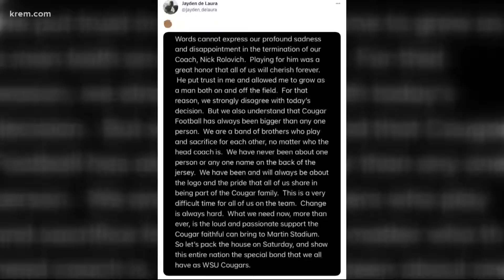De Laura and Cougs moving forward without Nick Rolovich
The Cougars have had to move on quickly with the firing of former WSU head football coach Nick Rolovich taking place in the middle of the season. There was no adjustment period with Washington State facing BYU just five days after finding out Rolovich would no longer be the man in charge on Oct. 18.

"After Monday's practice our team just kind of came together and were like we've got to move on," said Washington State sophomore starting quarterback Jayden de Laura on the team moving past the Nick Rolovich firing for not meeting the state's vaccine mandate.